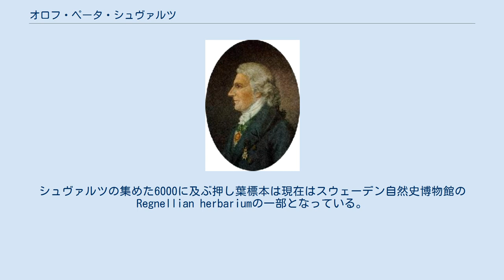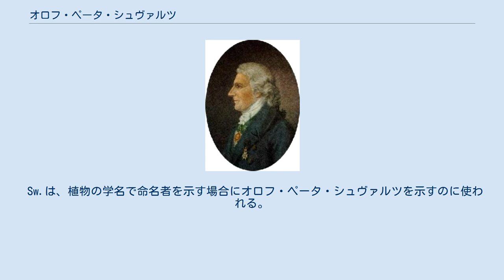オロフ・ペータ・シュヴァルツ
オロフ・ペータ・シュヴァルツ オロフ・ペータ・シュヴァルツ（Olof Peter Swartz、1760年9月21日 – 1818年9月18日）は、スウェーデンの植物学者、分類学者である。
シダ類の分類学研究などで知られる。
 ノーショーピング（Norrköping）で生まれた。
ウプサラ大学で小リンネのもとで学び、1781年に学位を得た。
1780年には、何人かの植物学者とラップランドの探検調査に参加した。
1783年に北アメリカや西インド諸島に渡り、ジャマイカやイスパニョーラ島（現在のハイチ、ドミニカ）などの植物標本を集めた。
シュヴァルツの集めた6000に及ぶ押し葉標本は現在はスウェーデン自然史博物館のRegnellian herbariumの一部となっている。
 1786年にイギリスに渡り、出会ったジョセフ・バンクスに知識を認められ、東インド会社で働くことを薦められたが実現せず、1787年にスウェーデンに戻った。
後に、イギリスでの経験から科学アカデミーに植物採集への助成金制度の設立を提案した。
1789年にスウェーデン王立科学アカデミーの会員に選ばれた。
1791年にストックホルム科学アカデミーのBergianus教授職に任じられた。
 ラン科の植物の分類学研究のパイオニアで、ラン科に関する文献のレヴューを行い、25の属に分類し、ラン科の花の構造の差異について研究した。
 ヨハン・クリスチアン・フォン・シュレーバーによってマメ科の属、Swartziaに献名された。
 Sw.は、植物の学名で命名者を示す場合にオロフ・ペータ・シュヴァルツを示すのに使われる。